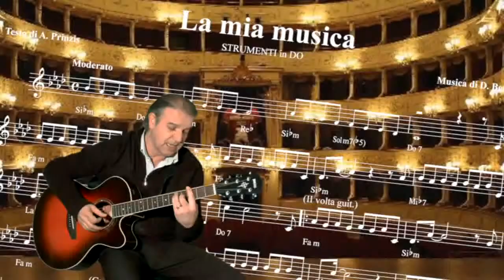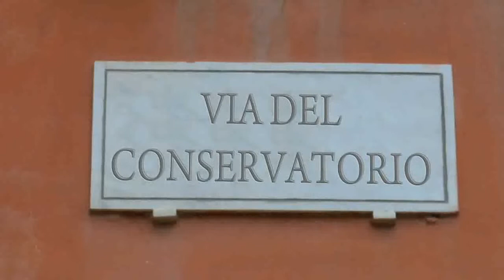Orchestra ONDA NUEVA - La mia musica (official video)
Video ufficiale.
Il brano partecipa al concorso MICROFONO D'ORO 2013 di Radio Zeta